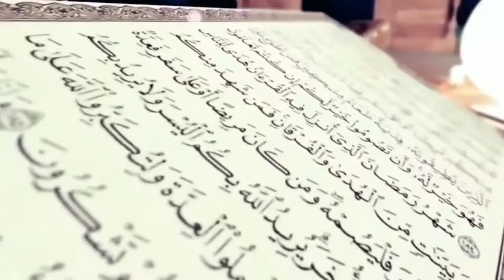DIHADIRI KETUA UMUM PP muhammadiyah MBS klaten WISUDA RIBUAN SANTRI JELANG